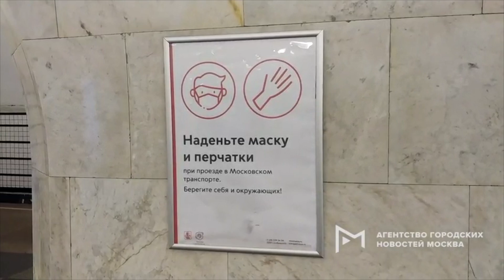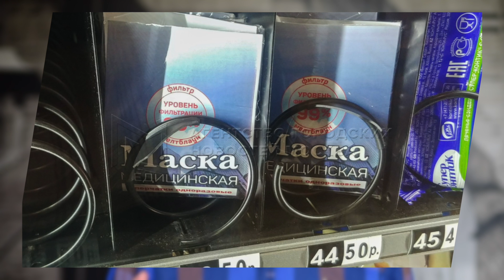Ни парада, ни выпускного, ни прогулок по Москве, один Minecraft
Московские новости недели с Александром Усольцевым:
Репетиция Парада в Москве, Студенты и сотрудники «Высшей школы экономики» воссоздали комплекс университета в Minecraft, МФТИ и РЭУ построили в Minecraft, Маски и перчатки будут продавать в метро, Главный архитектор Москвы предрек снос ТЦ после пандемии, Временный госпиталь в 75-ом павильоне ВДНХ, Стройка на площади Павелецкого вокзала возобновила работу, Плакаты с информацией о необходимости надевать маски и перчатки в московском транспорте, Оформление Москвы к празднованию Дня Победы, Торговые автоматы с медицинскими масками и перчатками в московском метро, строительство станции «Сокольники» БКЛ метро,
Автомобили каршеринга на стоянке в ТиНАО после приостановки работы.